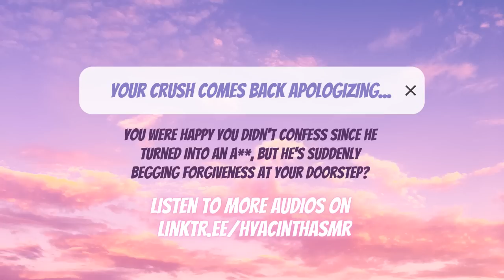Ex-Crush Begs Forgiveness At Your Door..?! [Boyfriend ASMR] [Past Bullying] [Apology]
Full exclusive audios (first link) 🖤
Please note that there are slight variations between audios posted there and on YT (YT is always more SFW)
SCRIPTWRITER CREDIT: u/QuickLockAbyss on Reddit [originally they were best friends but I am implying some romantic feelings between you and this dumb pathetic boy HAHA]